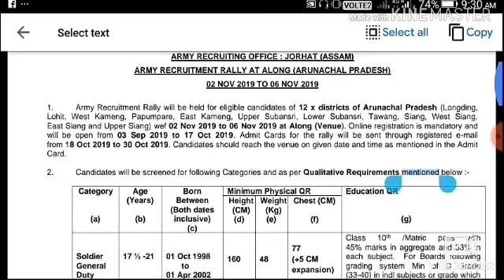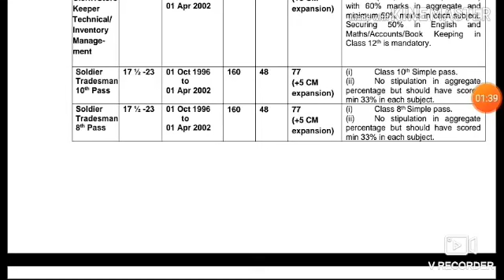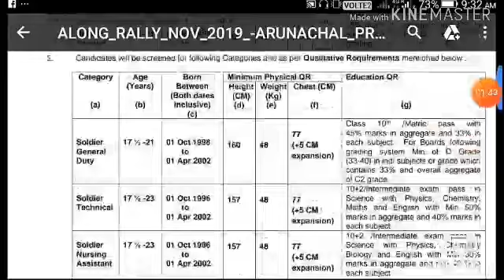Arunachal pradesh| army recruitment rally| in|,koch youtubers mix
Manipur govt job Manipur army recruitment rally in 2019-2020 august September October recruitment rally in imphal online apply all district of manipur new indian army recruitment rally in manipur
Manipur Chandal district army recruitment rally in 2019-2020 online apply all district of manipur Lic recruitment onlineapply all India apply
central government jobs job location all India assam meghalaya tripura Nagaland arunachal pradesh manipur Delhi punjab haryana Gujarat orissa sambalpuri uttar pradesh rajasthan haryana bihar jharkhand goa madhya pradesh uttar pradesh all India

meghalaya police recruitment 2019
meghalaya police post 2019
meghalaya police
army fireman recruitment 2019
meghalaya job 2019
302 tylli ki post ba lait mynta ha Meghalaya
2ND MLP TRAINING 6th-A.P KATHA...
Job in Meghalaya
Ki Kam pulit ba lait mynta ha Meghalaya